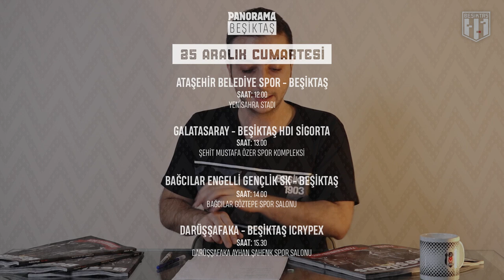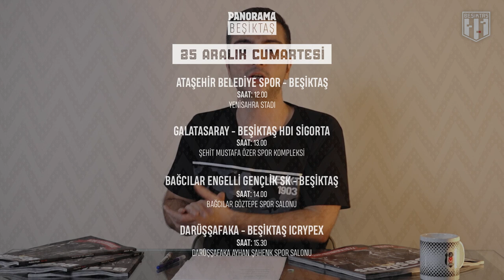Panorama Beşiktaş #9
Panorama Beşiktaş #9 yayında!

Geride bıraktığımız haftadan Beşiktaşımıza dair her şey bu programda!

Doğancan Kızılca'nın tişörtü için: 👇🏻

Kenan Sipahi'nin forması için: 👇🏻